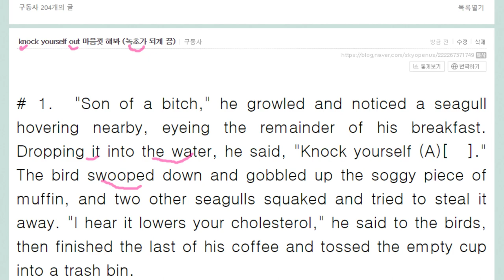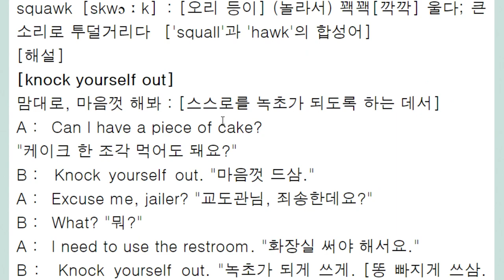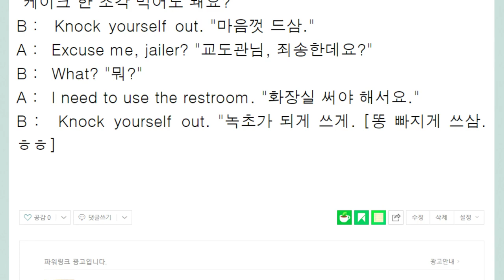knock yourself out 마음껏 진탕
(뇌) 진탕 해봐라
지치도록 해봐라